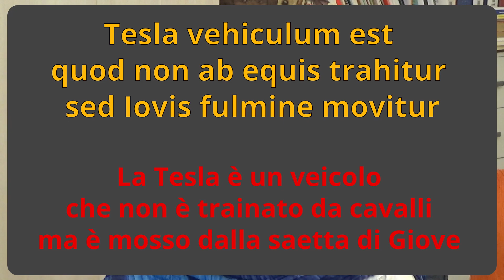Ho comprato TESLA di Elon Musk versione latina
Un amico mi ha sfidato a latinizzare l’attualità.
Di seguito il testo latino e italiano che ho inventato a proposito
della mia nuova auto elettrica e l’analisi dei vocaboli adoperati.
Sono stata all’altezza?
Per tradurre e ripassare insieme, divertendoci!

Ho acquistato una Tesla di Elon Musk.
La mia Tesla è bella, bianca e veloce.
La Tesla è un veicolo che non è trainato da cavalli ma è mosso dalla saetta di Giove (= elettrico).
Ego Elonis Muskis Teslam emi.
Mea Tesla pulchra, alba et celeris est.
Tesla vehiculum est quod non ab equis trahitur
sed Iovis fulmine movitur.

- emo, emis, emi, emptŭm, emĕre    verbo di 3 coniugazione
- vehiculum,i   sostantivo neutro di 2 declinazione
- trăho, trăhis, traxi, tractum, trahĕre   verbo di 3 coniugazione  (qui in forma passiva)
- mŏvĕo, mŏves, movi, motum, mŏvēre   verbo di 2 coniugazione  (qui in forma passiva)
- fulmĕn, fulminis    sostantivo neutro di 3 declinazione
- Iuppiter, Iovis, Iovi, Iovem, Iuppiter, Iove   sostantivo proprio, maschile, di 3 declinazione